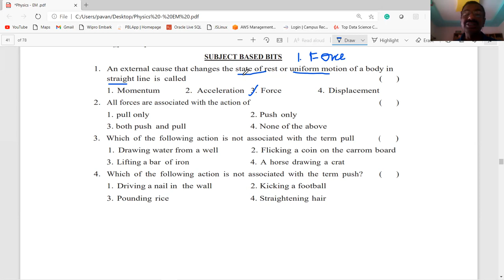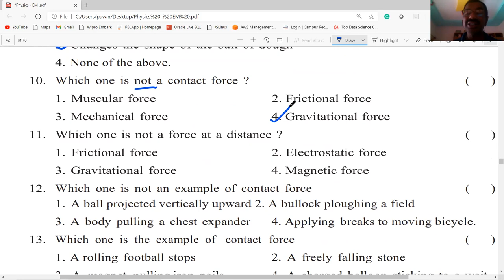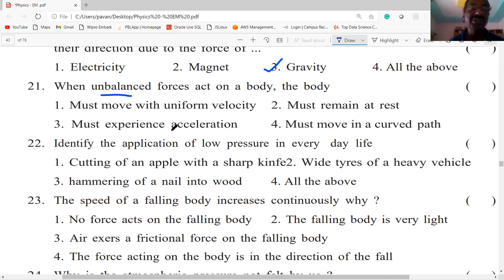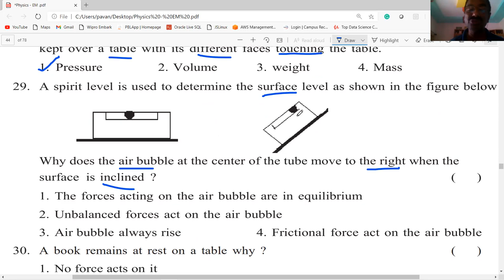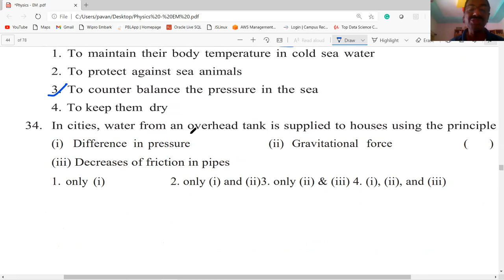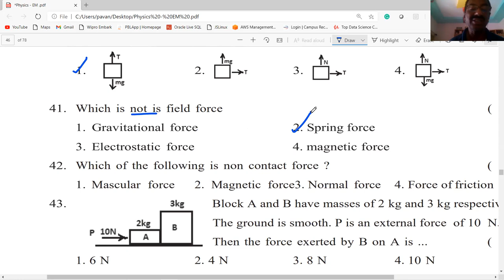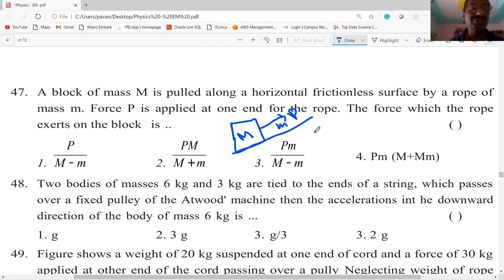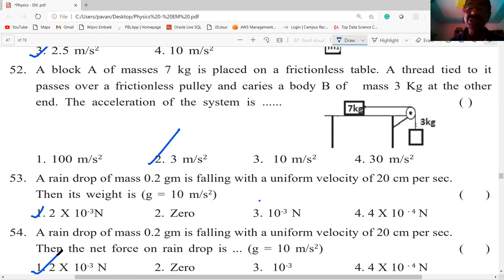NMMS / FORCE BITS PART-1 / CLASS-8 / PHYSICAL SCIENCE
THIS VIDEO PROVIDES INFORMATION ABOUT  FORCE - BITS PART-1  / CLASS-8/ PHYSICAL SCIENCE / USEFUL FOR NMMS / AP &TS/ TET/ DSC/ ALL OTHER COMPETITIVE EXAMINATIONS